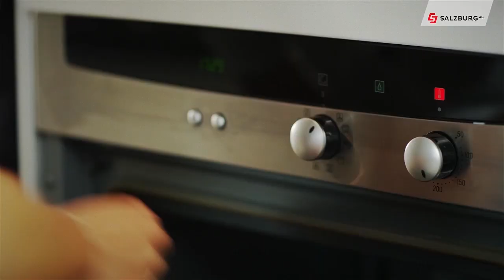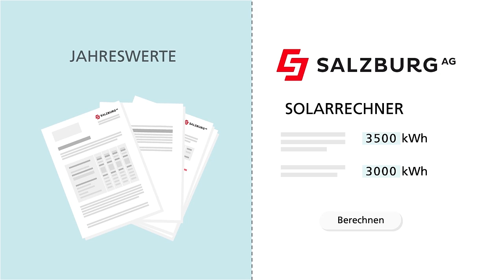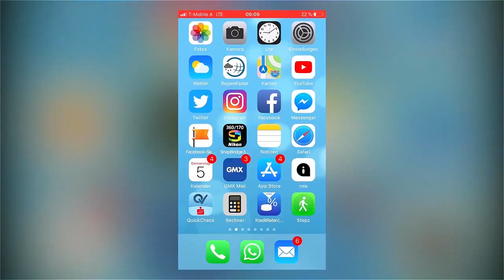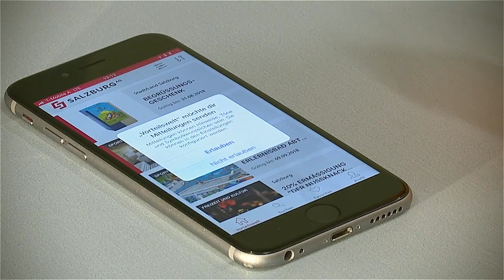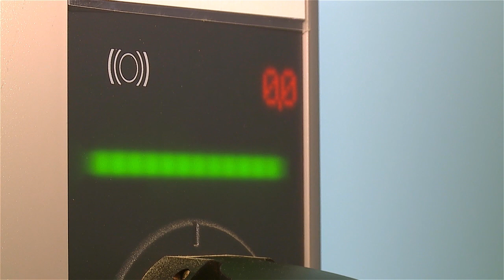Salzburg AG TV von der Bauen + Wohnen Salzburg | Sondersendung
Wer mit einer modernen Photovoltaik-Anlage selbst Strom produziert, tut nicht nur der Umwelt etwas Gutes, sondern spart auf Dauer auch bares Geld. Die Salzburg AG präsentiert dazu auf der Messe „Bauen+Wohnen“ Lösungen für die Energiewende zuhause.

Nach dem großen Interesse am 100-Dächer und 250-Dächer-Programm in den vergangenen Jahren hat die Salzburg AG nun ein neues Angebot für die Errichtung von privaten Photovoltaik-Anlagen. Damit können die  Salzburgerinnen und Salzburger einen aktiven Beitrag zu den Energiezielen des Landes leisten und so zum Klimaschutz beitragen. Mit dem sogenannten Sonnendach wird die Sonnenstrom-Ernte für Eigenheimbesitzer besonders einfach, denn die Salzburg AG kümmert sich um die gesamte Abwicklung und bietet noch dazu ein attraktives Pachtmodell über sechs oder zwölf Jahre an.

Erster Selbstcheck für Zuhause
Für umweltbewusste Hausbesitzer steht eines fest: die eigene Energiegewinnung kann maßgeblich zum Umweltschutz beitragen. Ob sich nun die eigene PV-Anlage für das Zuhause auch rentiert, und welchen Umfang eine solche Anlage haben sollte, das kann man nun im ersten Schritt selbst herausfinden. Ab dem 7. Februar wird auf der Webseite der Salzburg AG der Sonnendach-Rechner online gehen. Interessierte können damit ihr Haus lokalisieren und eine individuelle PV-Anlagen für das Haus simulieren. Der Rechner bezieht Faktoren wie die Lage und Ausrichtung des Hauses, die Größe des Daches sowie die Art der Heizung im Gebäude mit ein und erstellt einen Vorschlag mit einem unverbindlichen Angebot für ein maßgeschneidertes Sonnendach. Dieses Angebot dient anschließend als Grundlage für einen Termin mit den Experten der Salzburg AG zur konkreten Planung und Umsetzung. Der Sonnendach-Rechner wird unter folgendem Link abrufbar sein: salzburg-ag.at/sonnendach

Die Zukunft fährt elektrisch
Für alle, die die Anschaffung eines E-Autos planen oder bereits elektrisch fahren, ist eine hauseigene PV-Anlage besonders gewinnbringend. Elektroautos zuhause in der eigenen Garage zu laden, bringt viele Vorteile. Der Strom, den eine eigene PV-Anlage produziert, kann hierfür genutzt werden. Eine entsprechende Kopplung der beiden Anlagen sollte daher bereits von Beginn an der Planung bedacht werden. Von der Salzburg AG gibt es dazu die fundierten Beratung durch die Experten der Energieberatung.

Chefredakteurin: Daniela Kinz
CvD: Markus Viertbauer (ST-KM)
Moderation/Sprecher: Markus Viertbauer